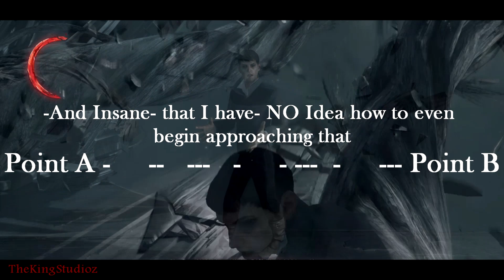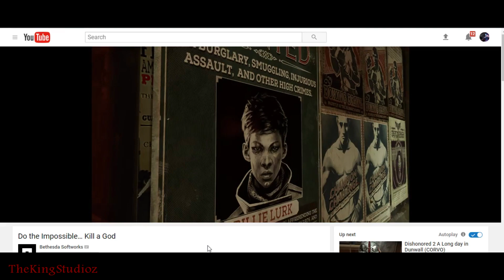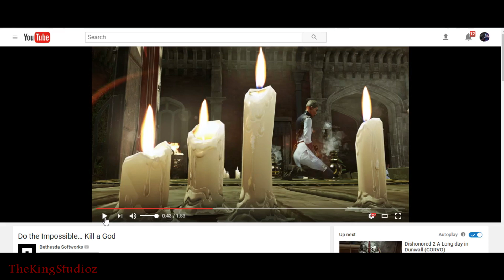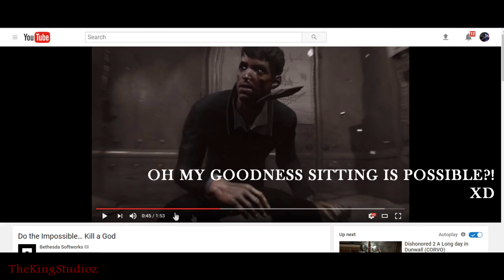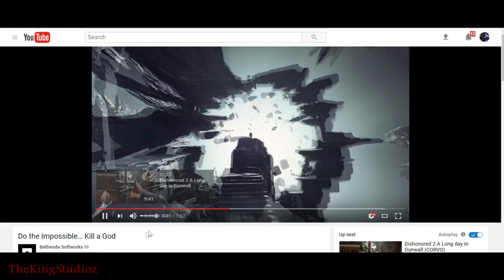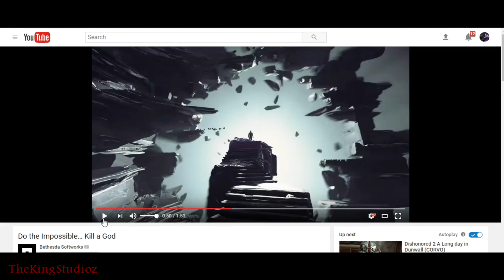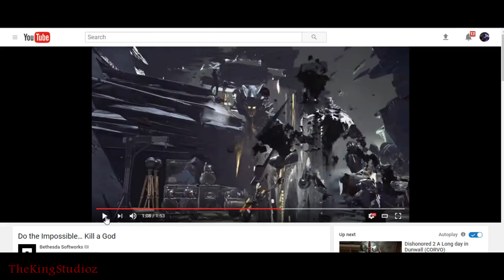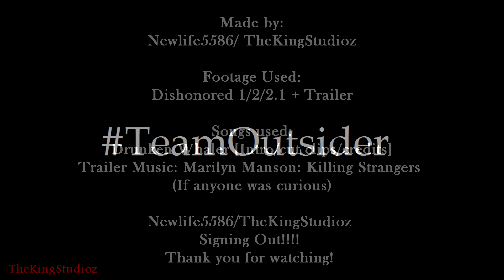Dishonored Death of the Outsider: GP Trailer Reaction [+Theories]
THE GAMEPLAY TRAILER WAS SO INSANE!
I don't even know where to begin! But I do know what thing:
I am not going to touch Daud's theory with a 10-foot pole anymore!!
The whole thing with Daud is just so chaotic- it's kind of ironic!!
P.s. WAS THAT THE OUTSIDER ON A BED?! xD
Why yes sir, I think it was!!!
(also I have to wonder what the heck is up with all of people that are encased in stone??? *shrugs* I DON'T EVEN KNOW WHAT TO MAKE WITH THAT! - Aside from that my Death theory of the Outsider if he is killed- might turn to stone might be a thing XD !!! )